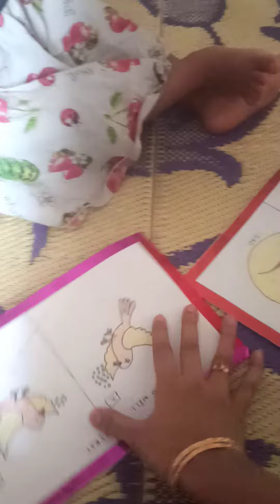Baby learning time with pictures|Fish|चिड़िया|smily|Baby saying how are you to smily|sharing is fun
Baby learning
picture learning
How to make baby learn
Baby saying HOW ARE YOU

नमस्कार दर्शक,
मेरे चैनल "Sharing is Fun" में आपका स्वागत है।